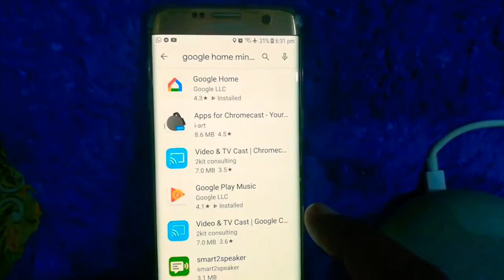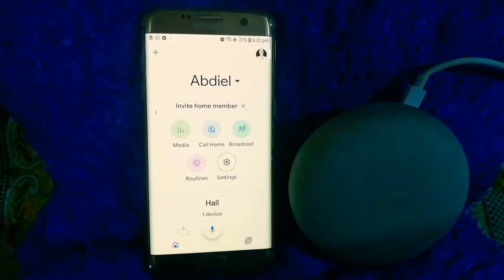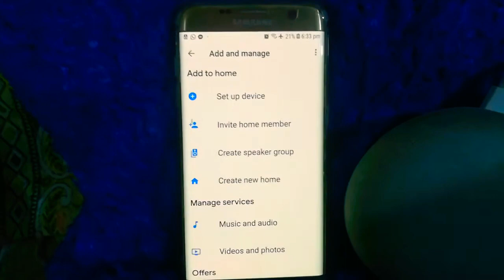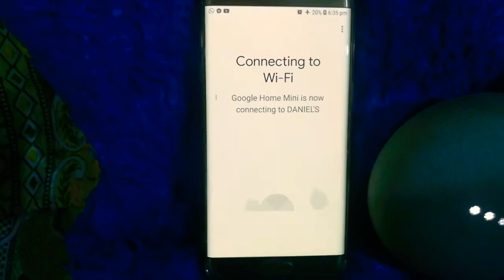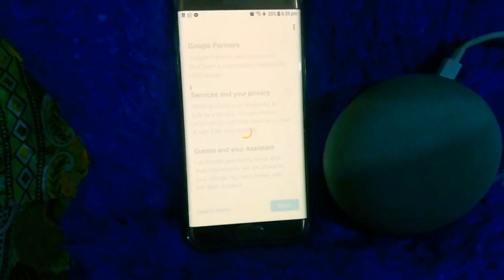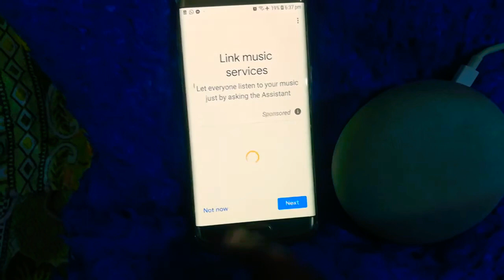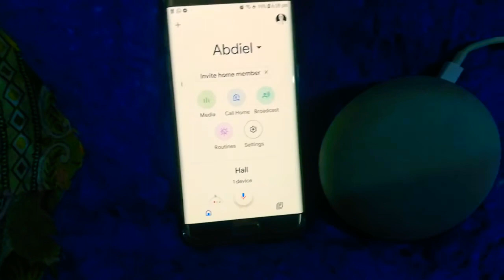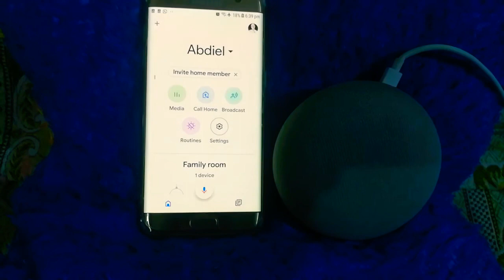How to Listen Radio Hamdosana, Gospel Radio on Google home & Google Mini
Google home & Google Mini

Hamdosana Masihi Radio

How to Listen Urdu,Hindi Punjabi Radio on Google home,  Google mini...???